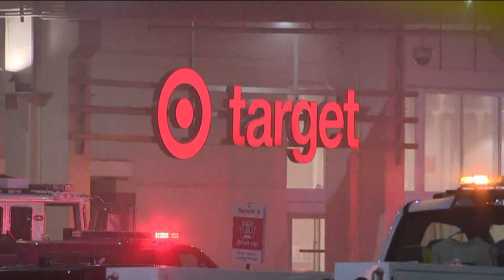Fire intentionally set at Buckhead Target, authorities say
Fires have been set at two Atlanta Walmart stores and on Monday at a Target in Buckhead.